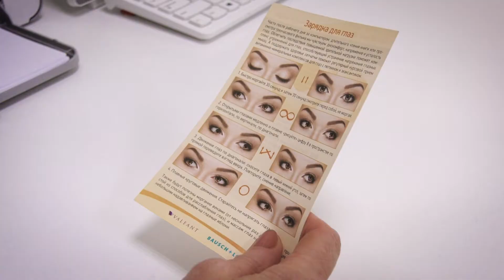Советы мастеров: как сахарный диабет влияет на зрение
Сахарный диабет – болезнь и сама по себе малоприятная, так еще и последствия ее расстроят кого угодно. Например, резкое ухудшение зрения. Из-а чего это происходит и как лечиться, подробно поговорили с офтальмологом.